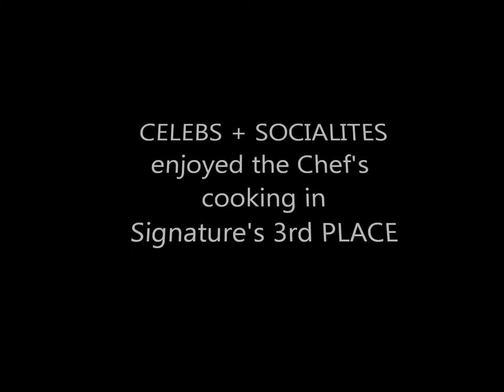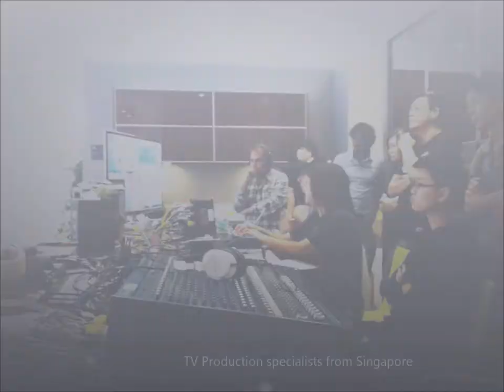"36 Ways to Live" presents by The SignatureKitchen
On Wednesday, 12 September 2012 at 9.30PM, AFC will premiere its newest original cooking series, 36 Ways to Live on Astro, Channel 703. This highly anticipated programme will premiere regionally to more than 45 million AFC viewers in ten different territories.

Produced in collaboration with the leading brand in Malaysia, SignatureKitchen, the twelve-part series (12x30min) sees well-known Celebrity Chef and restaurateur, Chef Emmanuel Stroobant invite his closest VIP friends and media personalities to dine with him in the fully equipped SignatureKitchen showroom in Kota Damansara, Selangor. There he whips up 36 of his most loved recipes that have made a mark on his life. Inspired by his Belgian heritage, and his love for healthy and nutritious foods, and his extensive travels, Chef Emmanuel showcases an array of delicious international recipes that are sure to tantalise his guests, as well as those watching from home.